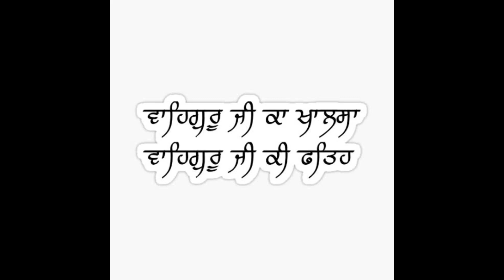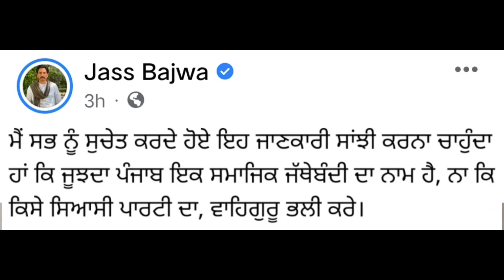Babbu Maan ਦੀ politics party jhujda punjab ਤੇ ਮੁਸੇਵਾਲੇ ਨਾਲ ਹੋਈ ਲੜਾਈ ਬਾਰੇ ਜਾਣੋ ਸਚਾਈ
topics covered

1. babbu maan politics
2. babbu maan jhujda punjab
3. babbu maan new political party
4. babbu maan party jhujda punjab
5. babbu maan news